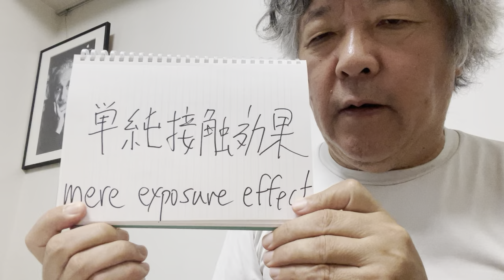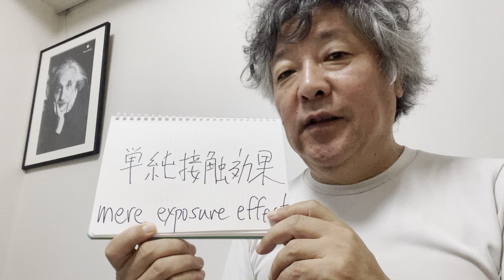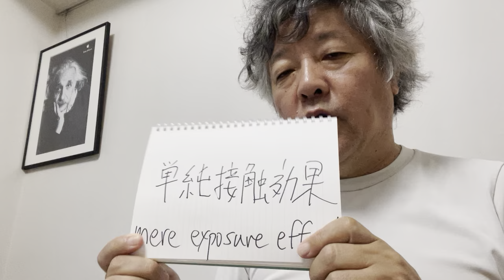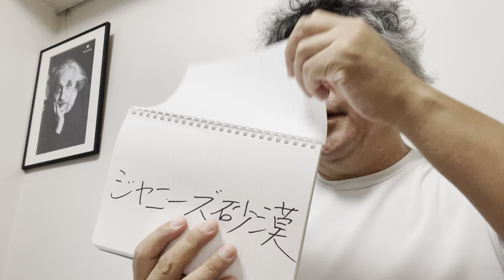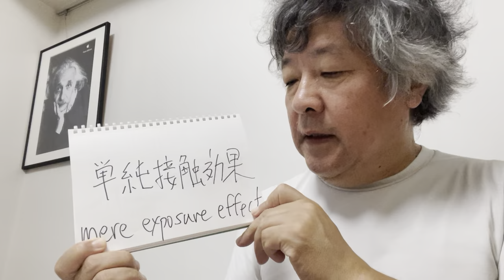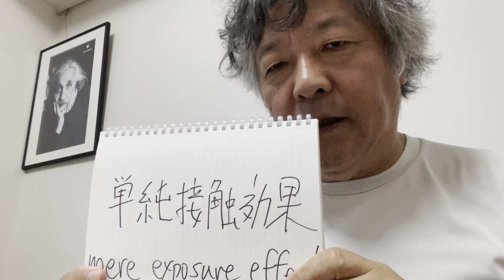ジャニーズ事務所のアイドルの人気の秘密を解き明かす。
脳科学、認知科学的にズバリ申し上げます。